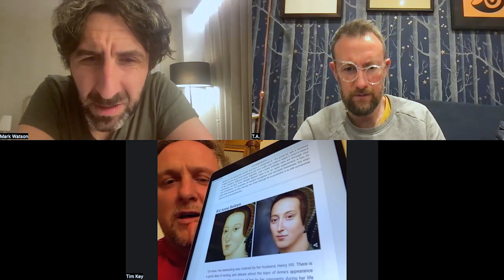Set 5, Game 10 [09.05.22] – No More Jockeys with Alex Horne, Tim Key + Mark Watson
No More Jockeys is a game created by Alex Horne, Tim Key and Mark Watson.
If you liked the video: give us a 👍

On each turn, players name a person plus a relevant category – that person and category are then forbidden. If you're caught naming someone who falls under any previous category, you're out of the game.

♫ MUSIC
The Wand of Youth (Music to a Child's Play) First Suite, Op. 1a (Elgar)

Alex Horne + Haiminh Le